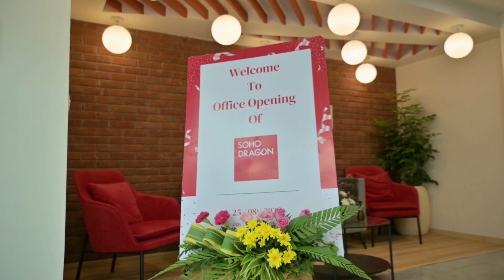Inauguration Celebration for Soho Dragon